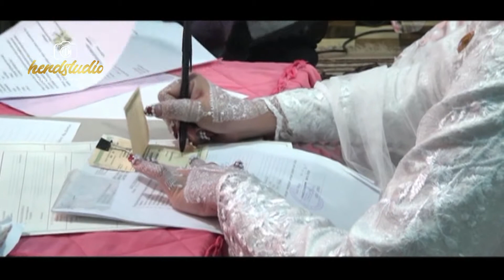Weding Ike & Dani